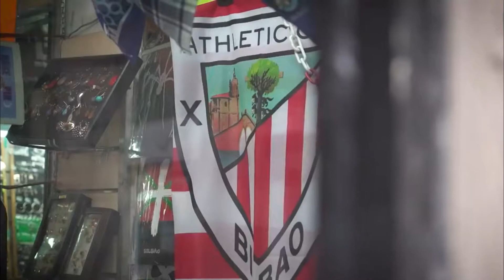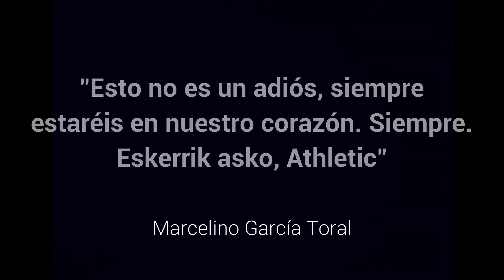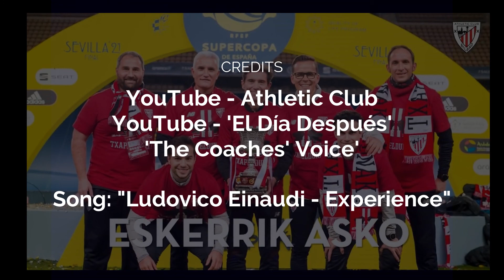Eskerrik asko Marcelino ❤🤍 - Athletic Club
👉 Un pequeño vídeo para rendir homenaje al trabajo de Marcelino y su cuerpo técnico durante su etapa en el Athletic, marcada de momentos inolvidables. El Athletic siempre será vuestra casa, eskerrik asko por todo y mucha suerte en el futuro!!

👉 Une petite vidéo pour rendre hommage au travail de Marcelino et de son staff technique au cours de leur passage à l'Athletic, ainsi qu'à tous les moments inoubliables vécus avec eux. L'Athletic sera toujours votre maison, merci pour tout ce que vous avez fait et bonne chance dans le futur ! ❤🤍

👍 Si os gusta este vídeo, os invito a compartirlo y a decírmelo en comentario. Si cette vidéo vous a plu, n'hésitez pas à la partager et à en faire part en commentaire. AUPA ATHLETIC !

© Crédits: YouTube Athletic Club, YouTube "El Día Después", "The Coaches' Voice" / Song: "Ludovico Einaudi - Experience"